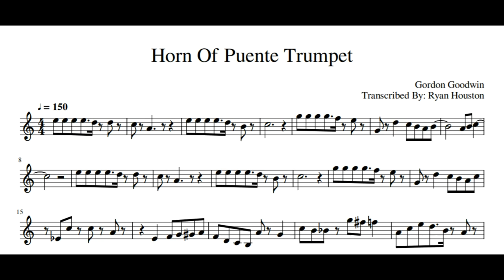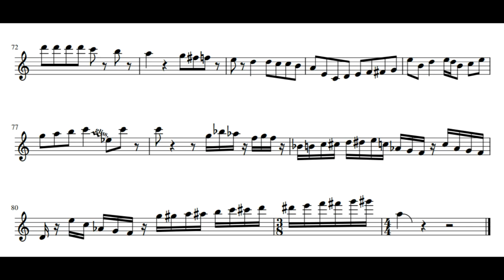Gordon Goodwin's - Horn Of Puente (Trumpet Sheet Music Wayne Bergeron)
Hope you enjoyed the video! I transcribed this myself and planned on doing the whole 6 minute song but decided to just upload the first portion. I may finish transcribing the whole song in the future, so be sure to like if you enjoyed and if that is something you would like to see.

Don't forget to check out the whole song by Gordon Goodwin's Big Phat Band.